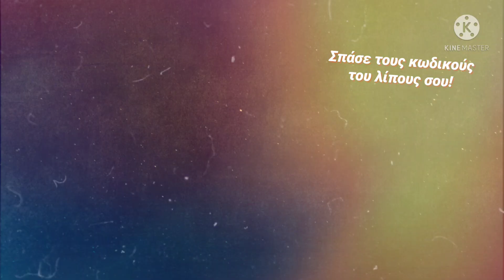Σπάσε τους κωδικούς του Αδυνατίσματος και χάκαρε το λίπος σου! Kim Karamaneas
Αποκωδικοποίησε τους μηχανισμούς του λίπους και σπάσε τους όλους κωδικούς του αδυνατίσματος! Χάκαρε το λίπος σου και μπλόκαρε τη συσσώρευση του στο σώμα σου, για να μπορέσεις να χάσεις με ασφάλεια 10 κιλά σε 1 μήνα, ή 16 κιλά σε 2 μήνες, και μην κάνεις μόνος σου στερητικές και καταστρεπτικές δίαιτες! Για να χάσεις πολλά κιλά γρήγορα, πρέπει να είσαι πολύ καλός Χάκερ! Εάν δεν είσαι, τότε έλα να το κάνουμε μαζί σωστά και με ασφάλεια για να ησυχάσεις μια και καλή για πάντα!
ΣΤΕΙΛΕ ΜΟΥ ΜΗΝΥΜΑ ΤΩΡΑ στους από κάτω συνδέσμους, ή πες μου το τηλέφωνό σου να σου τηλεφωνήσω εγώ!
Μπορείς να επικοινωνήσεις μαζί μου στα:
Για Facebook:
Εάν θες να μάθεις πώς μπορείς να κάνεις και μόνος σου τη δουλειά, δες εδώ
Εξερεύνησε την ιστοσελίδα μου, για να βρεις πολύ ποιοτικές κι οργανωμένες, πλήρεις και εμπεριστατωμένες πληροφορίες για όλα τα θέματα που αφορούν την εσωτερική και εξωτερική υγεία του ανθρώπου